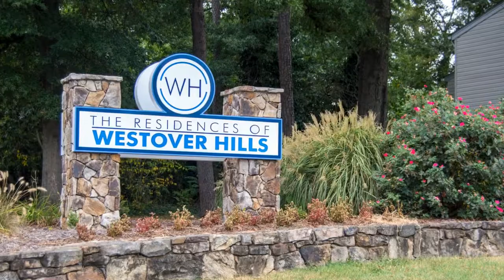Residences of Westover Hills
NEW MULTI-MILLION DOLLAR RENOVATION!! Welcome to The Residences of Westover Hills in Richmond, Virginia, where our newly renovated one and two-bedroom apartments are waiting for you to call home! Enjoy a convenient location close to everything Richmond has to offer. Whether you're looking for great shopping, delicious restaurants, or easy access to I-64, I-95 and the Powhite Parkway, The Residences of Westover Hills Apartments has it all!